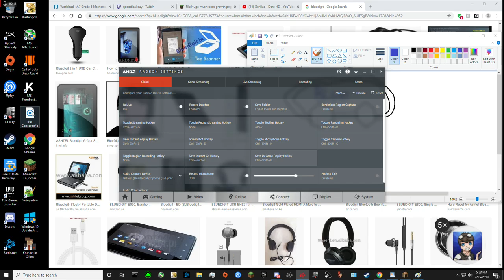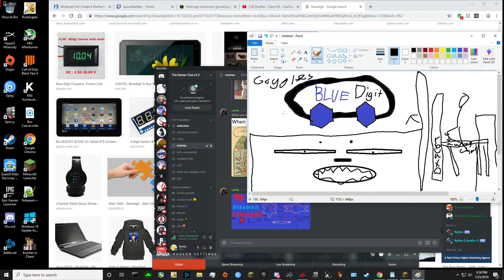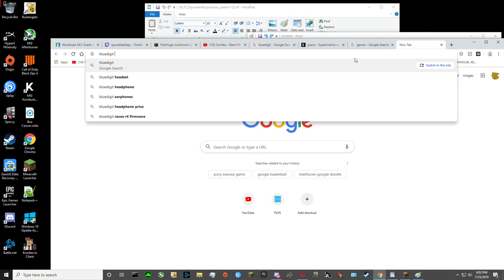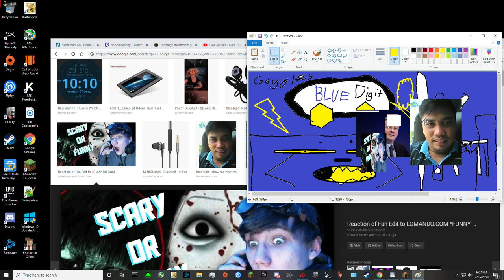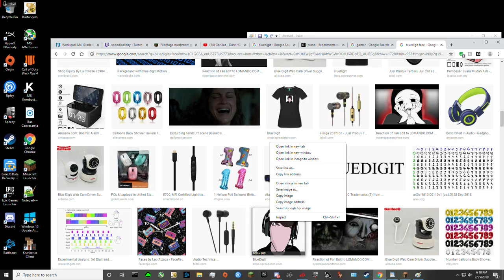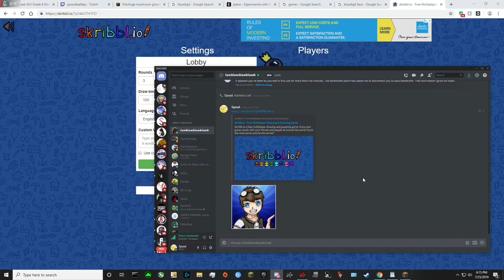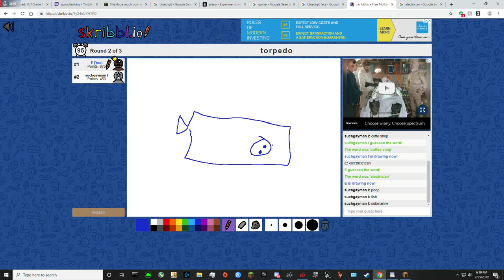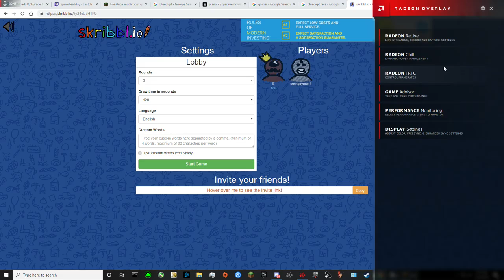Drawing the perfect fanart ლ(╹◡╹ლ)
spood draws perfection.